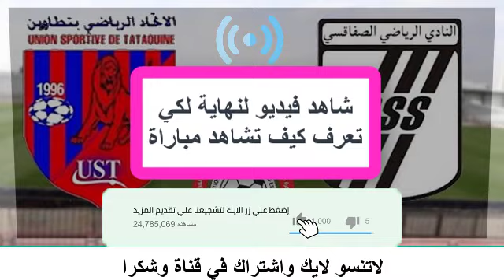تفاصيل مباراة النادي الصفاقسي واتحاد تطاوين